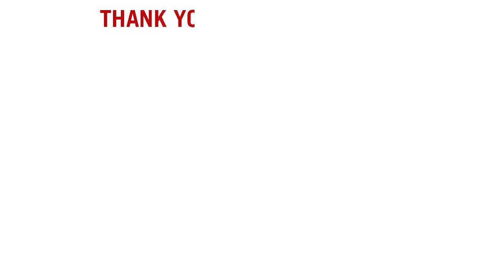Introduction: Cancer Awareness & Prevention Project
Editor-in-Chief Tim Sendelbach introduces the Firehouse Cancer Awareness & Prevention supplement, which offers valuable resources for fire service personnel and presents survivor stories of those who have been through the fight with cancer.